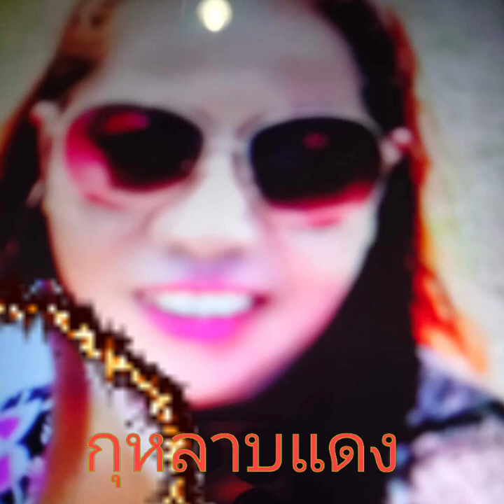กุหลาบแดง